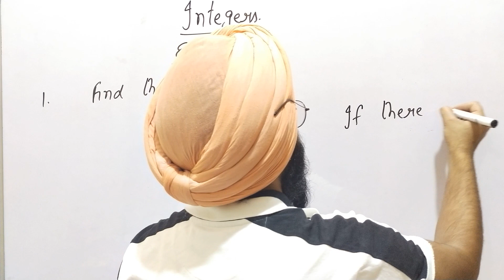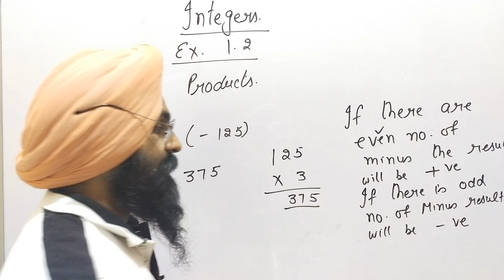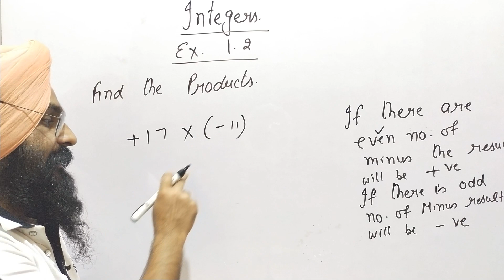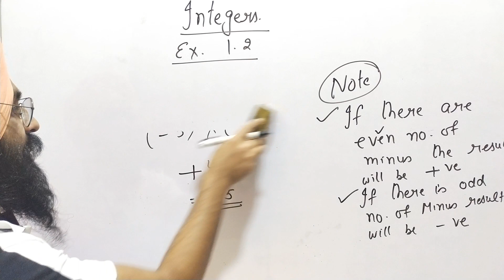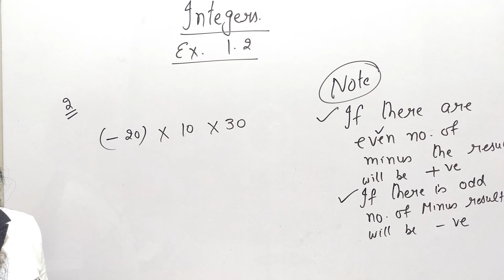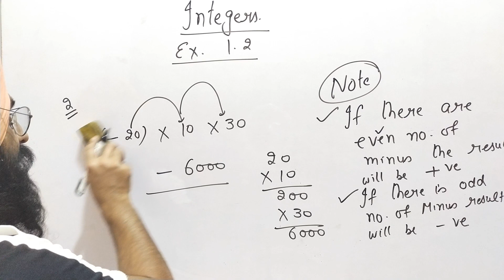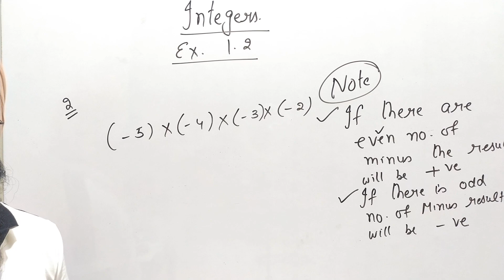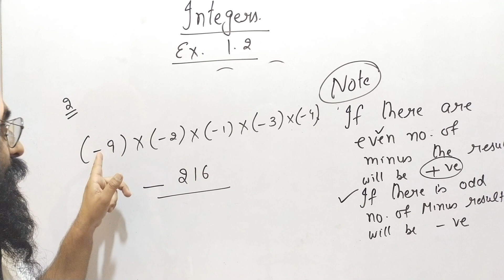integers for class 7||product of two integers||madhubun maths class 7 solutions